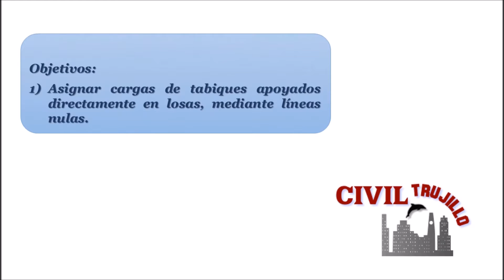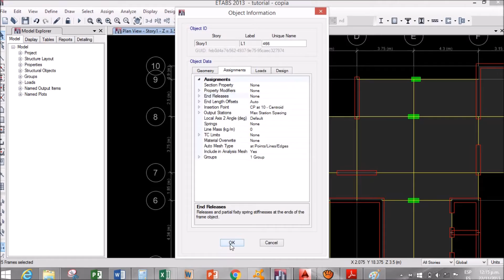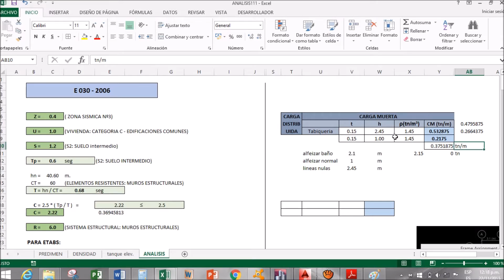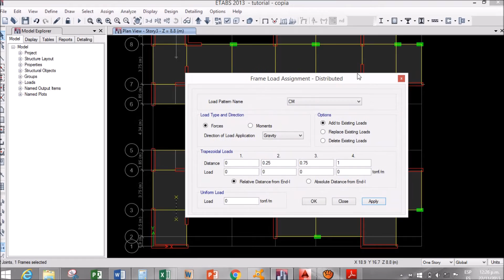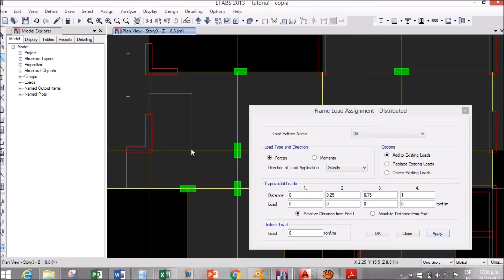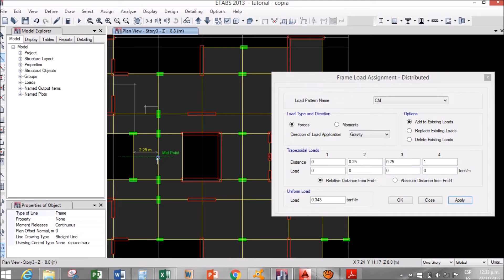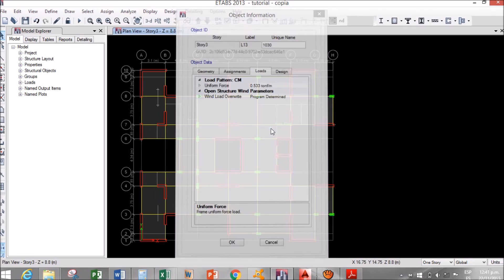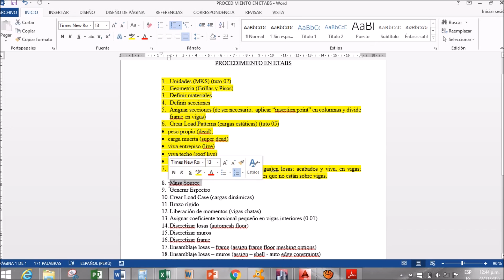PROYECTO "EDIFICIO DE 15 NIVELES" P-12:ASIGNAR CARGAS DE TABIQUES MEDIANTE LINEAS NULAS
CIVIL TRUJILLO PRESENTA EL PROYECTO ESTRUCTURAL "EDIFICIO DE 15 NIVELES", EN EL CUAL VEREMOS TODO EL PROCESO QUE SIGUE UN ESTRUCTURALISTA, DESDE QUE RECIBE LOS PLANOS DE ARQUITECTURA HASTA QUE ENTREGA LOS PLANOS DE ESTRUCTURAS. EL EDIFICIO ESTÁ CONFORMADO POR PLACAS, COLUMNAS, VIGAS Y LOSAS MACIZAS. LA INFRAESTRUCTURA CONSTA DE PLATEA Y VIGAS DE CIMENTACIÓN.

2.12) MODELADO Y ANÁLISIS PARTE 12:

OBJETIVOS:
a) ASIGNAR CARGAS DE TABIQUES APOYADOS DIRECTAMENTE EN LOSAS, MEDIANTE LINEAS NULAS.

Director Académico: Mg. Ing. Gram Ysair Rivas Sánchez